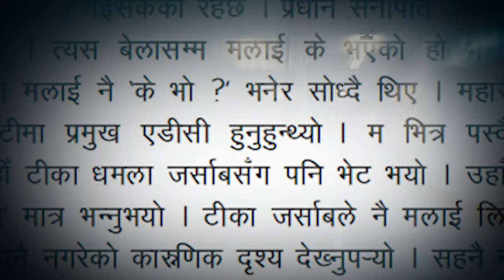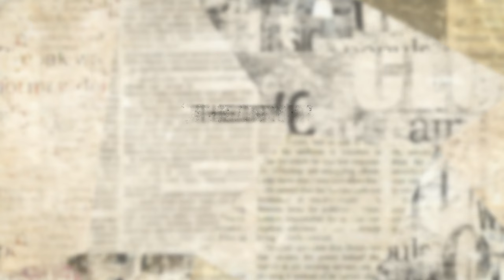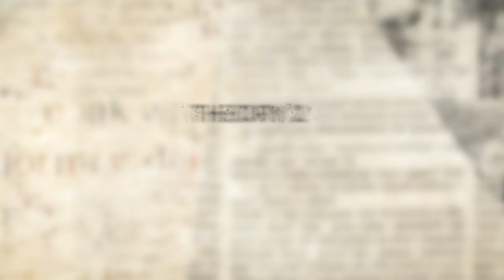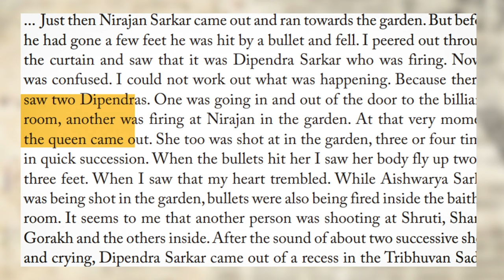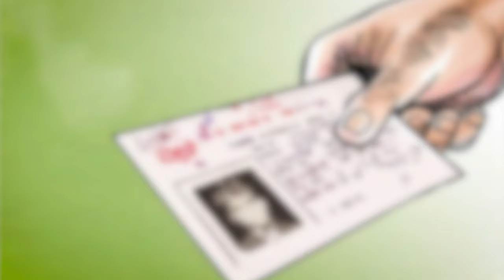दरबार हत्याकाण्ड - The Shocking Royal Massacre : Hidden Truths or Government Cover-up?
The Nepalese Royal Massacre was a tragic event that occurred on June 1, 2001, in Kathmandu, Nepal. It involved the assassination of several members of the Nepalese royal family, including King Birendra, Queen Aishwarya, and several other members of the royal household. The massacre took place inside the Narayanhiti Royal Palace during a family gathering.

The incident was a shock to the nation and the international community. Crown Prince Dipendra, who was also present during the gathering, was initially named as the main suspect, but he was in a critical condition due to a self-inflicted gunshot wound. He later died in the hospital, leading to a controversial succession where Prince Gyanendra ascended to the throne.

The exact motives behind the massacre remain unclear, and there are several theories surrounding the event. Official reports concluded that Dipendra was under the influence of alcohol and drugs during the incident, which may have contributed to his actions. However, some alternative theories suggest political conspiracies and conflicts within the royal family.

The Nepalese Royal Massacre had significant repercussions in Nepal, leading to a period of instability and political unrest. It marked a turning point in the country's history and eventually resulted in the abolition of the monarchy in 2008, leading to the establishment of a democratic republic. The event continues to be remembered as a tragedy in Nepalese history.

दरवार हत्याकाण्ड यसरी भएको थियो !
Chapters:
0:00 - Introduction
0:46 - Birendra Shah and Aishwarya Last Moment
1:42 - Theory 1 Dipendra Shah Love Story and Character
3:55 - Dipendra Attack Family
5:17 - Theory 2 Raktakunda Conspiracy
6:17 - Theory  3 CIA and RAW Involvement
8:48 - Theory 4 Tantrik Bidhya
9:39 - Conclusion of Durbar Hatyakanda

This video is intended for educational and informational purposes only. It does not aim to endorse or promote any particular viewpoint or theory regarding the Nepalese Royal Massacre. The content should not be considered as exhaustive or comprehensive, as it offers a condensed overview of the event.